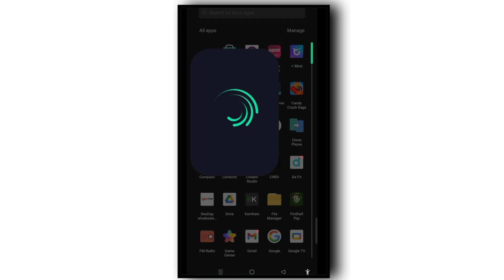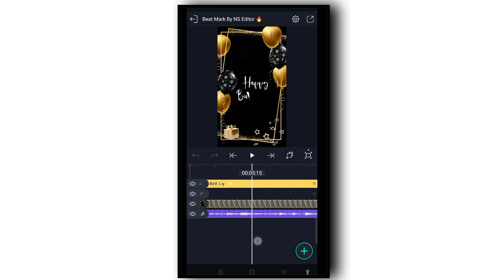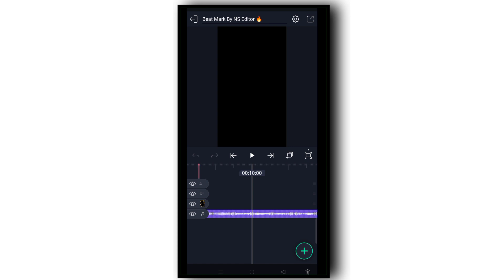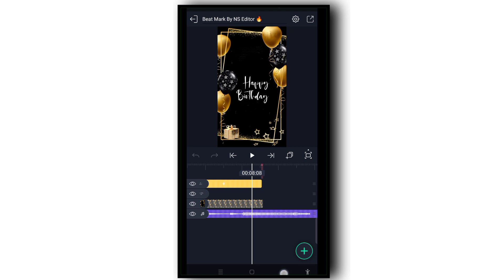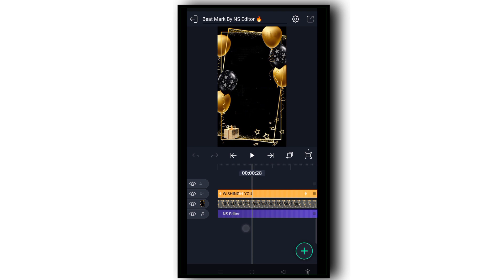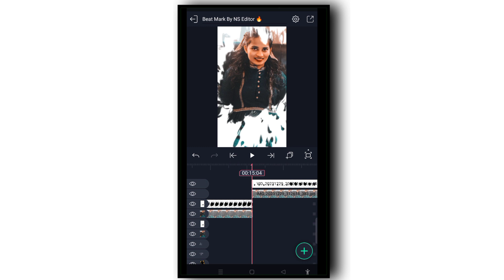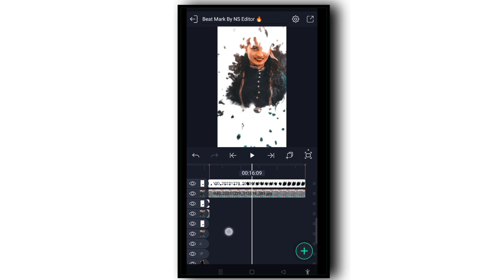Happy Birthday Status Video. Birthday Song Status . Birthday Status video. Alíght Motion Editing.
kinemaster editing
video tutorials